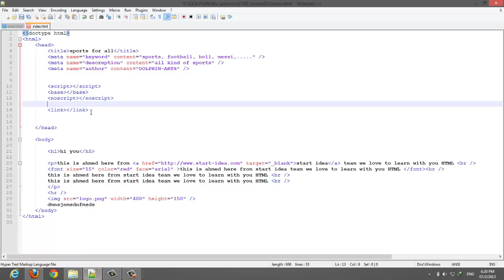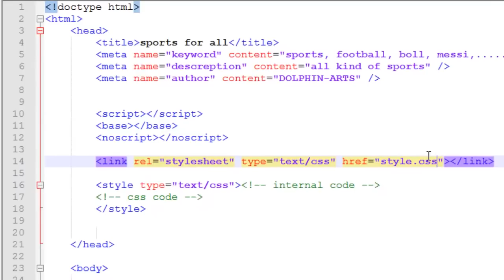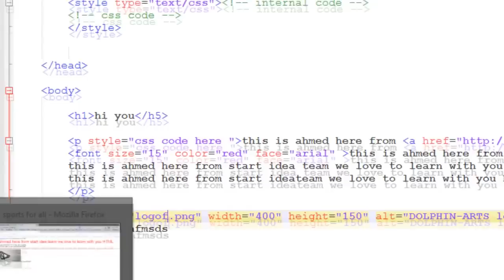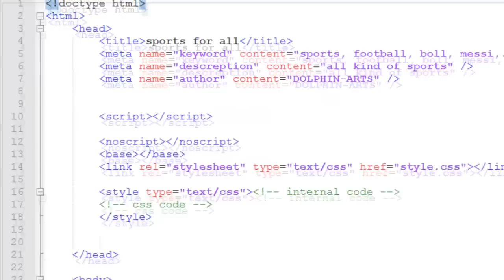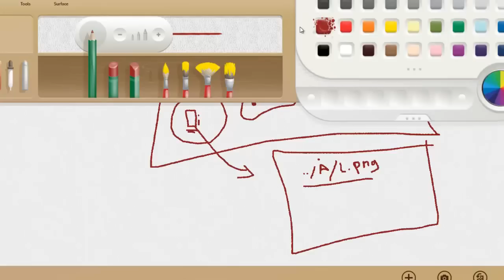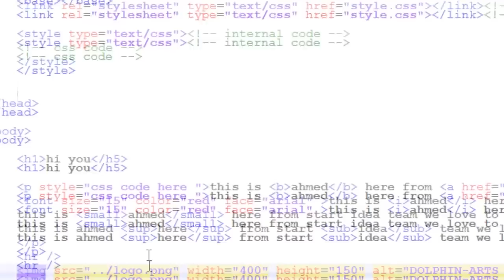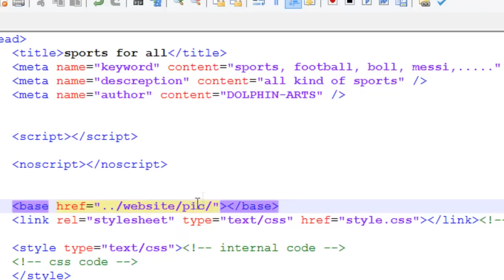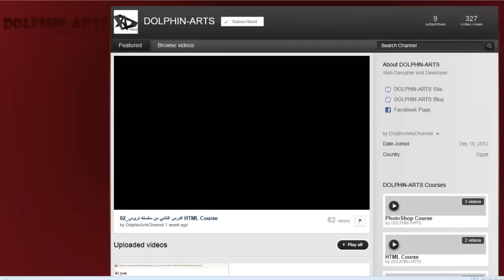03_الدرس الثالث من سلسله دروس HTML Course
الدرس دا اترفع باعجوبه الحمد لله جاهز بقاله مده بس مكنش عاوز يترفع خالص ههههههههههه الحمد لله اتمني انكو تستفيدو